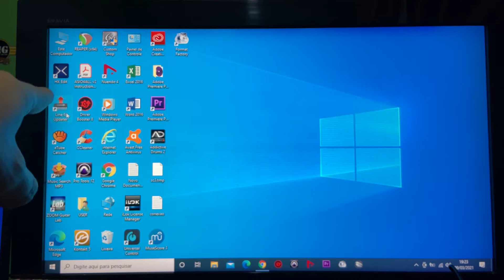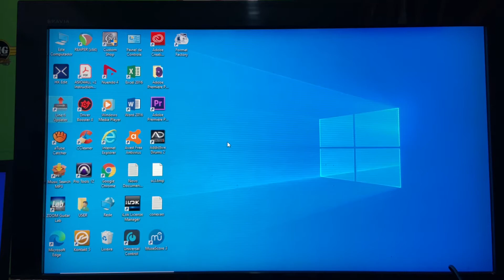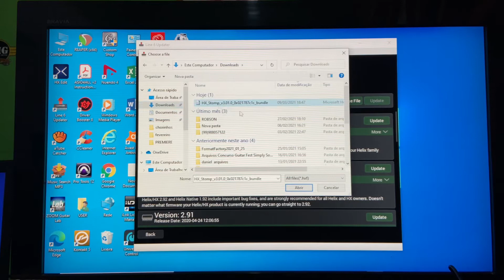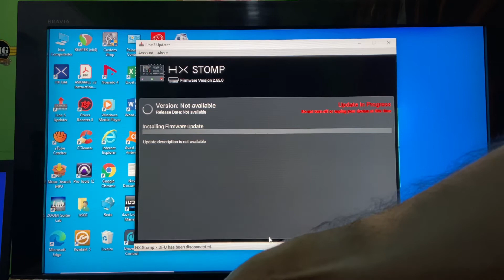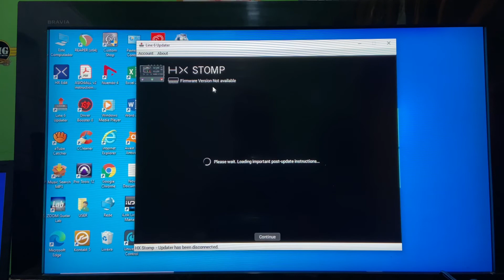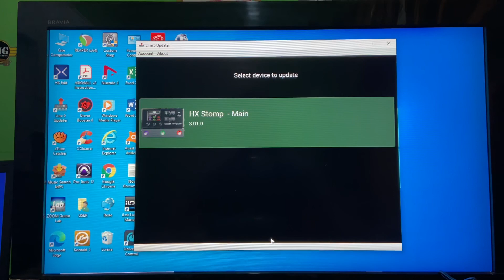Como atualizar a HX Stomp / Português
Pack Full Hx Stomp ! com mais de 190 Presets

Ajude Nosso Canal: Pix Copia e Cola: 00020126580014br.gov.bcb.pix0136ca0ff05f-09c7-4361-b5dd-ae8ca37354ae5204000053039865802BR5925Robson Barbosa Guimaraes 6009Sao Paulo62070503***6304E26E